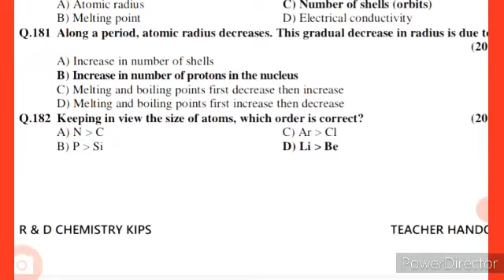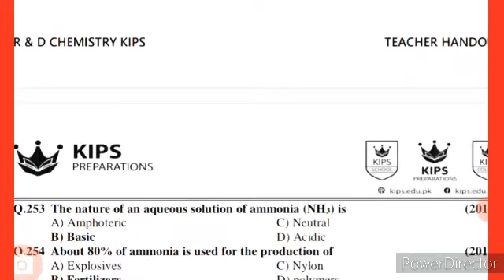inorganic Chem S & P & D block Element Best Solved Past Paper Mcqs for Nmdcat 2022.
👉🏻 *Alert and note NMDCAT 2022 STUDENT: 👉🏻Pmc past paper + Paid & others best mcqs bank for nmdcat and bsn all Programes uploaded on my Youtube channel..👇🏻👇🏻👇🏻👇🏻.* .so Hello Everyone i hope You will fine Here is Best Mcqs bank channel for medical Student kindly Subscribe this channel Medical Exams Preparations for all types of Medical Exams and also Guidness & information about all Medical Colleages 📝💉🥀. 👉🏻.wish You Best of luck 💚. PMCNMDCAT 2022 PMC pmc PMC NMDCAT 2022